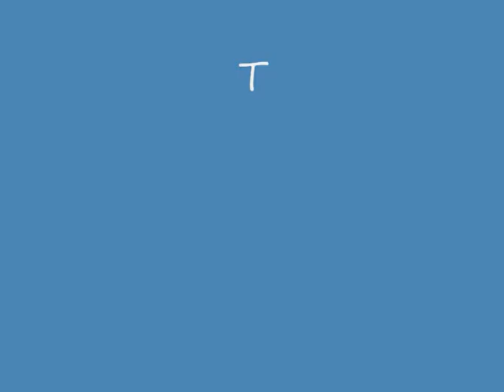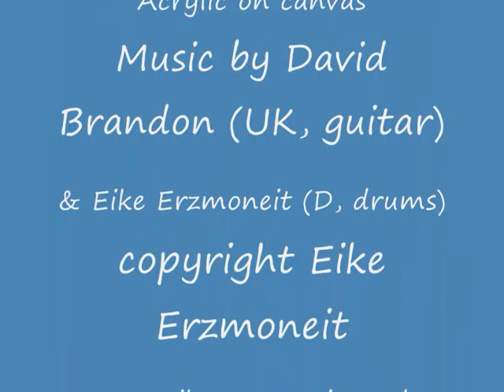The sapphic duet / Das sapphische Duett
Surreal fantastic painting by german artist Eike Erzmoneit. Acrylic on canvas. All images copyright Eike Erzmoneit. Music by BIKE: David Brandon (UK, guitar) and Eike Erzmoneit (D, drums).